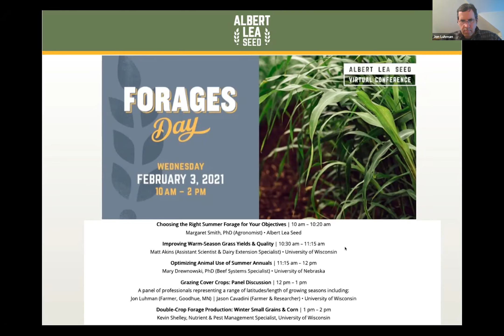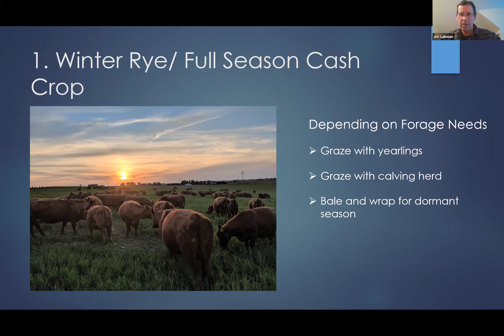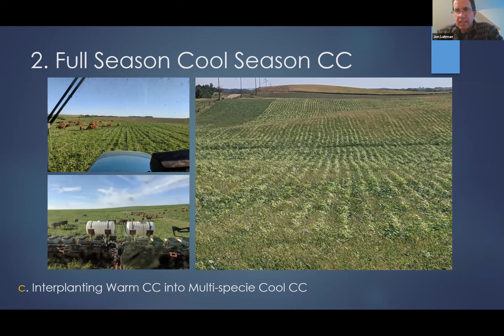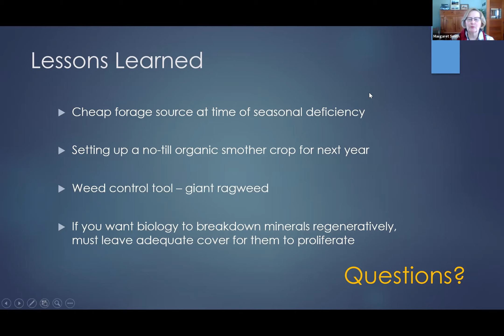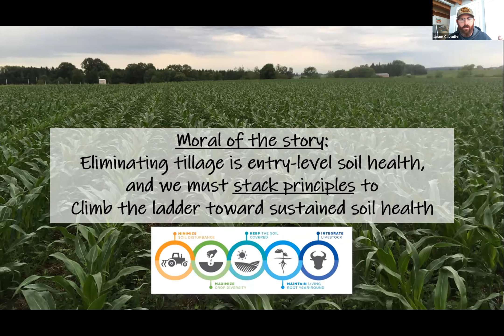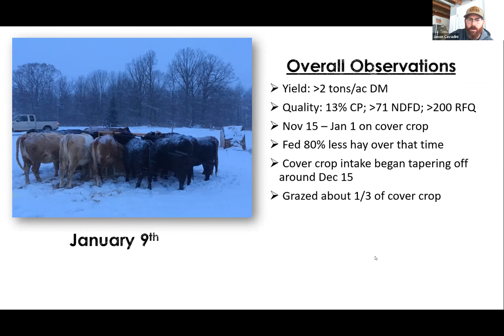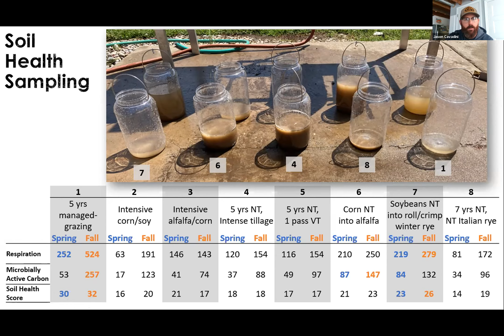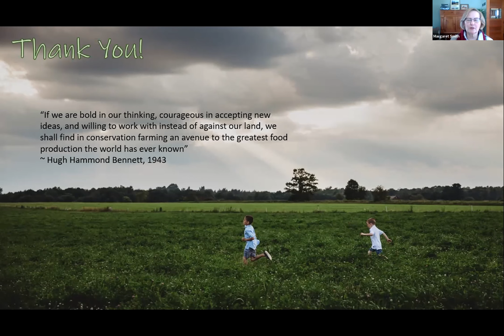Grazing Cover Crops Panel Discussion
Which cover crops serve as the best forages? And how do you manage them within a larger rotation? A panel of agriculture professionals representing a range of latitudes/length of growing seasons including: Jon Luhman (Farmer, Goodhue, MN); and Jason Cavadini (Farmer & Researcher) • University of Wisconsin. Part of the Albert Lea Seed Forages Day Virtual Conference.